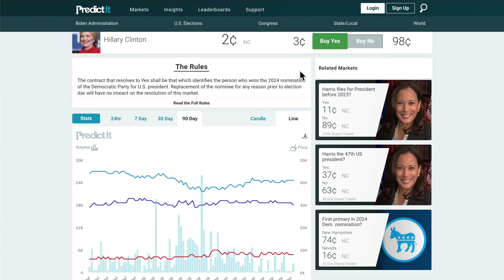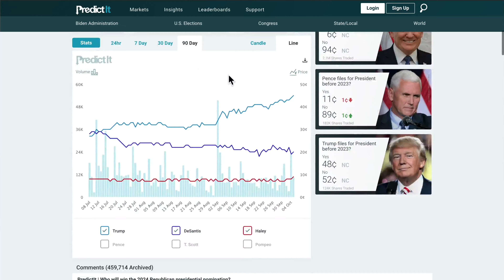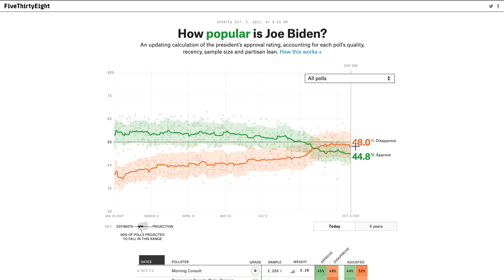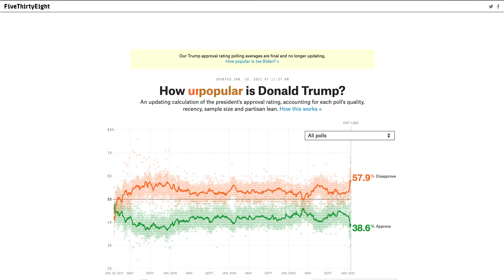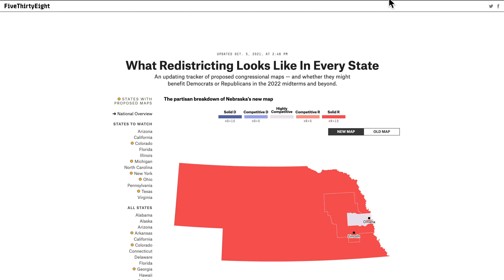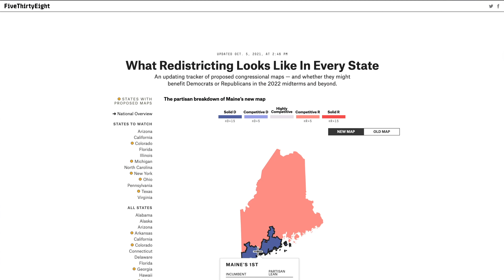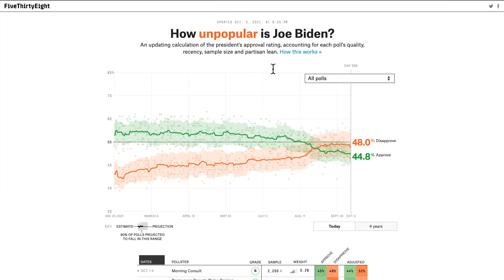NEW Biden vs Trump 2024 REMATCH Prediction | 2024 Election Analysis